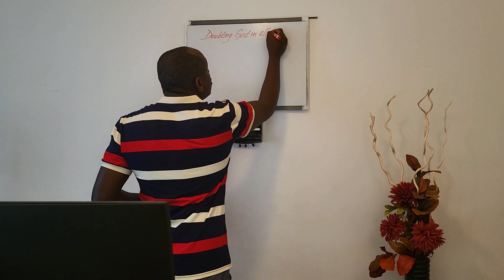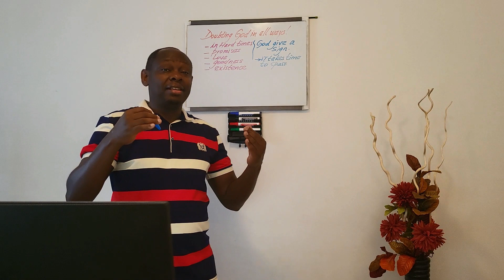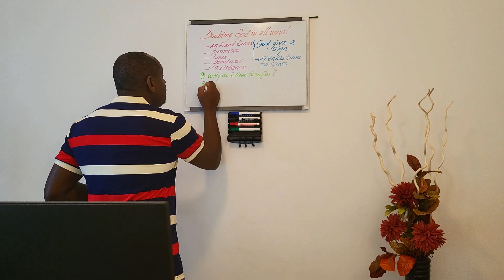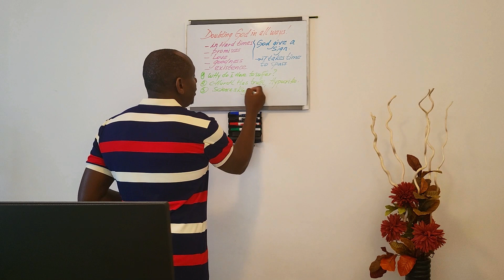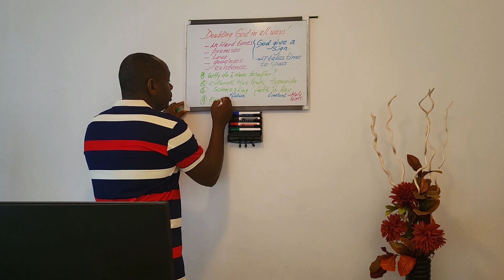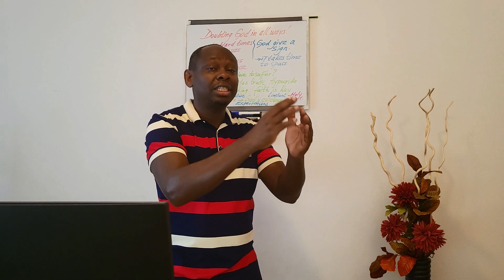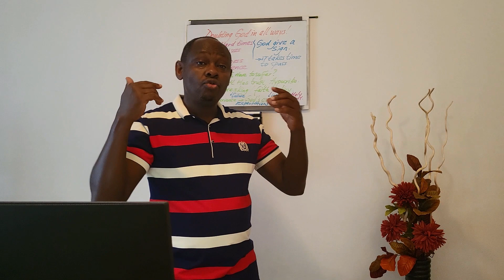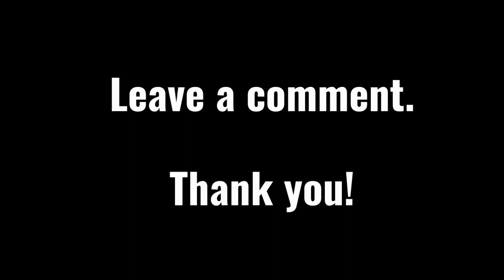How To OVERCOME DOUBTING God? How can you be saved by Faith?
How can you use the Bible's help to overcoming doubing God  especially in hard times, and winning the war of the mind,therefore increase your faith; a story of "How I was saved by faith" you need Bible help to remain faithful to God. How can faith help you overcome your doubts and your questioning about God  particularly when facing difficult circumstances. What are the reasons behind doubts and how to confront and conquer your uncertainties.

Having strong faith in God helps individuals to confront their doubts, I remember when ONE BIBLE VERSE BOOSTED MY FAITH,  you can seek answers from BIBLE VERSES ON FAITH, and ultimately nurture a stronger and more resilient connection with God. This will help you understand WHAT IS REAL FAITH ACCORDING TO THE BIBLE. Having true faith in God can offer you hope and support during challenging moments in life, and you will know WHAT FAITH IS; hoping for the unseen promise of the Lord Almighty God.